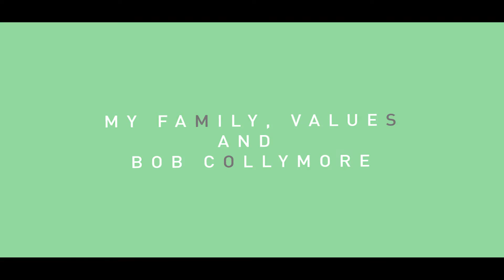The French Connection - Thibaud Rerolle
Thibaud, former Chief Technology Officer at Safaricom, talks about growing up, his family, Kenyan experience and his relationship with the late Bob Collymore.